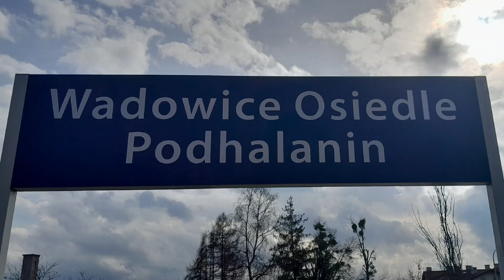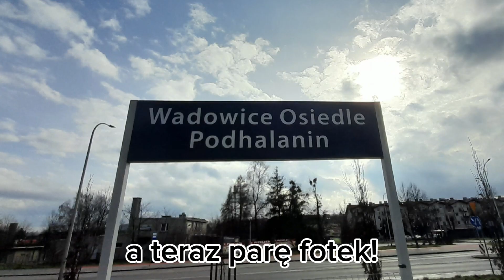|Wadowice|Turkol Beskidy oraz Turkol Kremówka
filmy nagrane 24.02.24r

filmik nagrany jako zakończenie tegorocznych ferii zimowych.Pomimo małych problemów udało się dotrzeć na czas do Wadowic.
0:00 wstęp
0:05 przelot EP05-23 z Turkol Beskidy
1:00 przelot EP05-23 z Turkol Kremówka do Andrychowa
2:06 powrót EP05-23 z Turkol Kremówka do Wadowic
2:47 podsumowanie